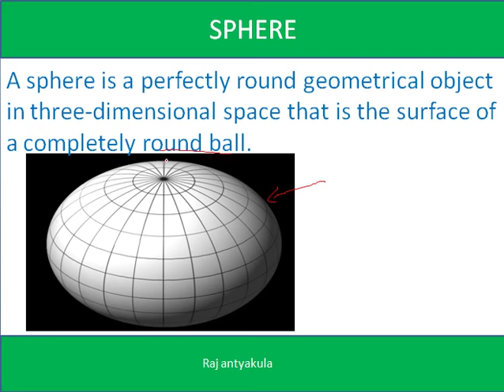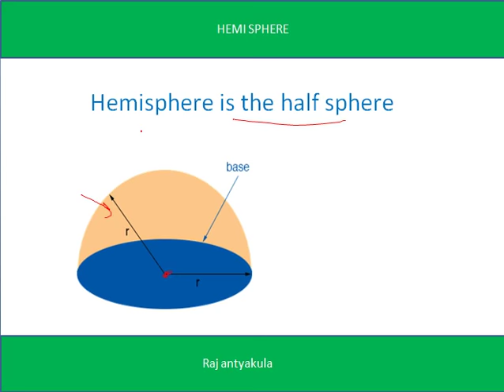Sphere and Hemisphere